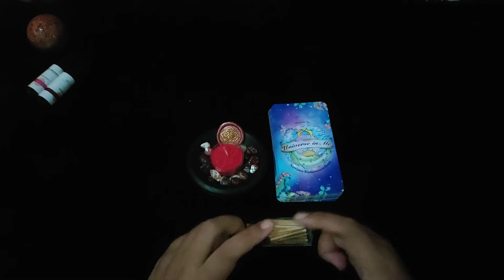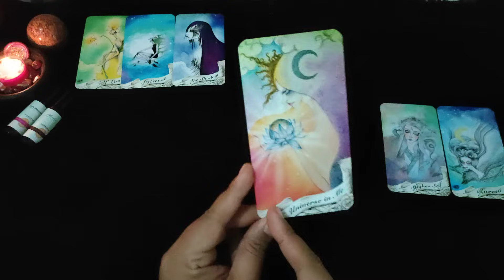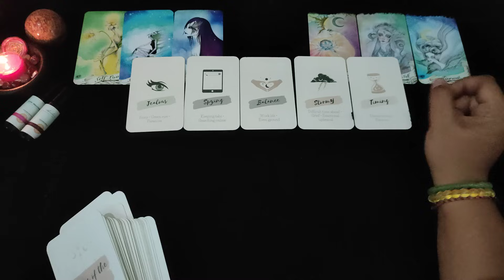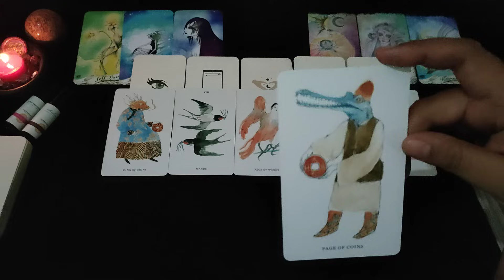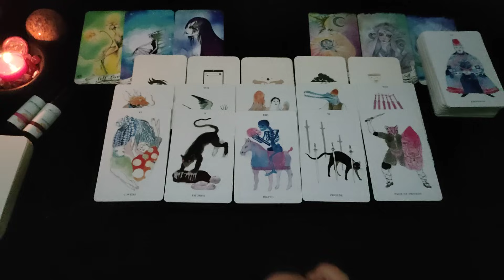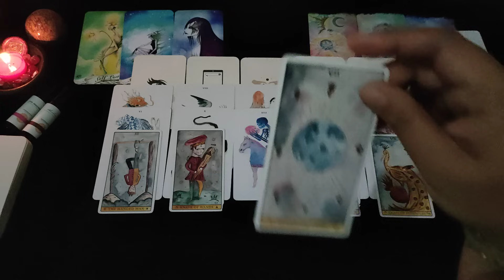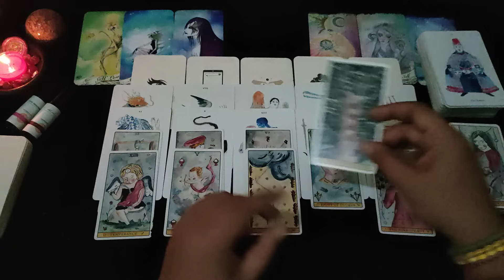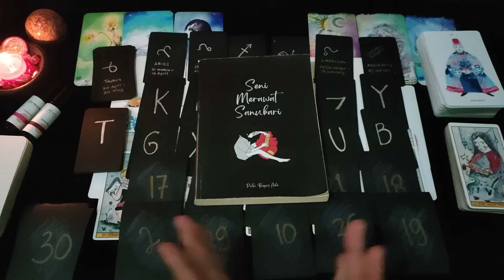"Dia Sadar Hatinya Gelisah Jauh Dari Kamu Karena Masih Ada Sayang" All Zodiak | Ramalan Tarot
• Untuk Pemesanan mandala vibration essential oil klik dilink